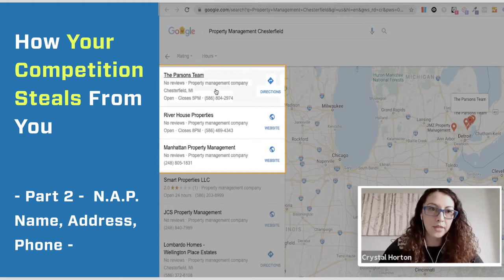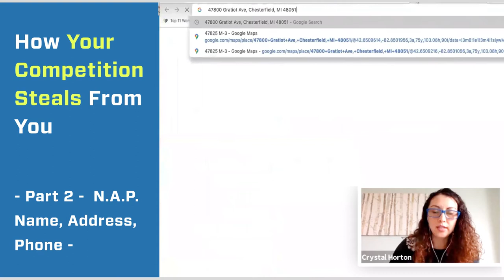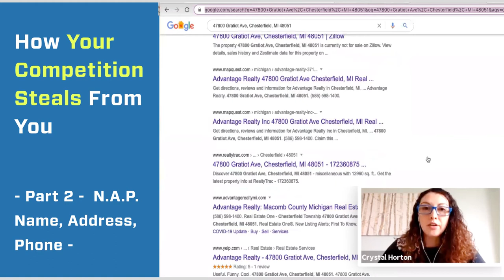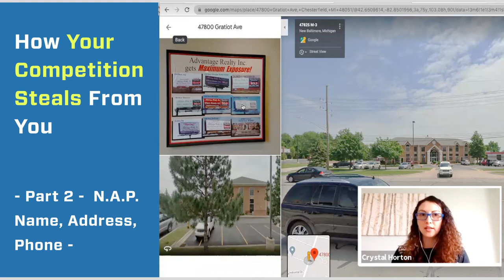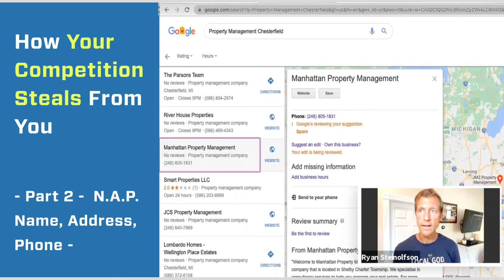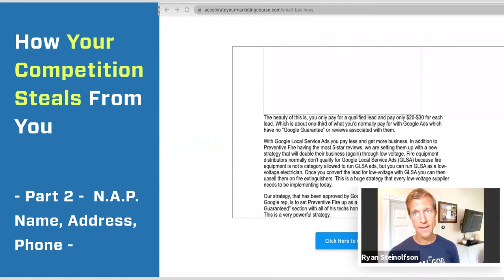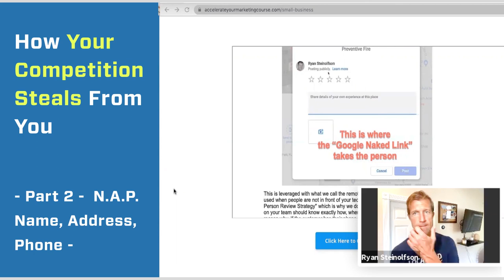How to Check for Spam Accounts on Google Business Profile: Boost Your Rank on Google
Do you know how to check if the competitors who rank AHEAD of you on Google Maps are even real legitimate businesses? Ryan Steinolfson and Crystal Horton from Accelerate Marketing discuss how to identify if the competitors AHEAD of you on Google Maps are legitimate businesses.

Chapters:
0:00 Examples of how businesses break Google's guidelines
0:33 Checking a company's name
1:19 Checking a company's address
3:47 How is this an opportunity?
4:53 How can we help you?